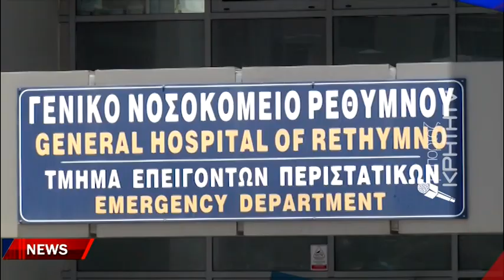Υπό κατάρρευση 6 παθολογικές κλινικές στην Κρήτη